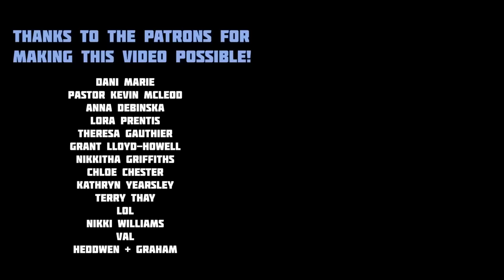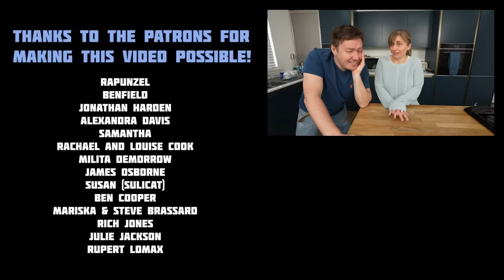We Tested Viral Kitchen Hacks | ft the Sweetcorn Drill Grill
*Viral kitchen hack testing* Can you grill sweetcorn with a drill? Open a jar with the deft whack of a spoon? Cut a cake with tongs? Today we're back putting some more kitchen hacks to the test to see if they work and if they are even helpful!?

*From Recipes, Hacks, Kitchen Gadget Reviews, Taste Tests and more food related fun, be sure to like, follow, and subscribe to be one of the first to see all the best content on the Barry Lewis channel & beyond:*

00:00 Intro
00:20 Cut a cake with tongs
01:53 Hit a jar with a spoon to open it
03:28 Pringles Dip (from Pringles?!)
06:49 Chop nuts with a stick blender?
09:13 3 tier steaming system!
12:24 Charring sweetcorn with a drill
15:15 Leftover giant pringle